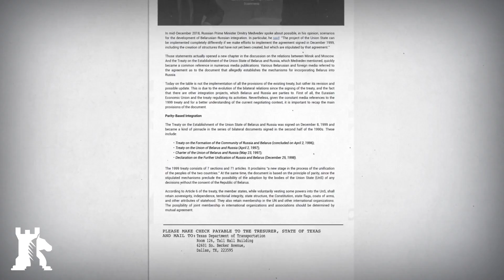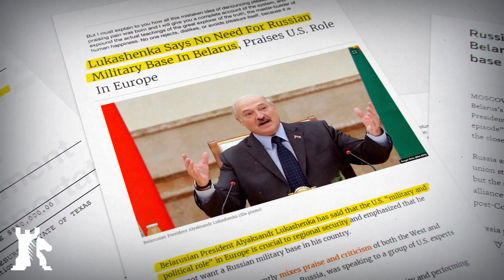Are Belarus and Russia parting ways?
Lawmakers in Belarus are exploring for ways to escape the clutch of Russia, but it's not that easy.

We couldn't have produced this episode without the aid of NordLocker.

Crypto endorsement
✔ Bitcoin ► 1MwRNXWWqzbmsHova7FMW11zPftVZVUfbU
✔ Ether ► 0xfE4c310ccb6f52f9D220F25Ce76Dec0493dF9aA0